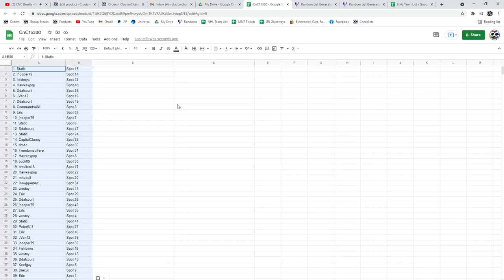Byram Diamond Chancer Hockey Break - C&C GB #15,330